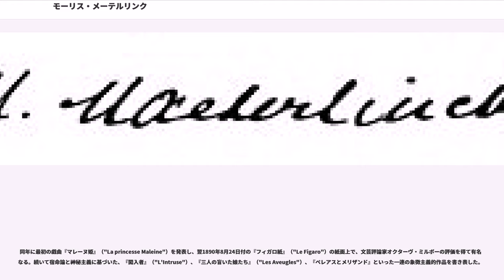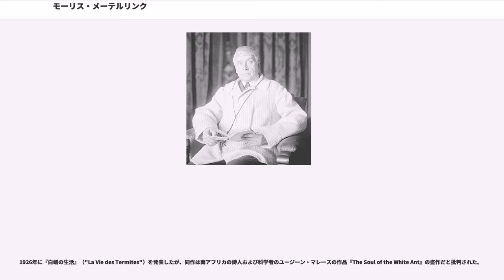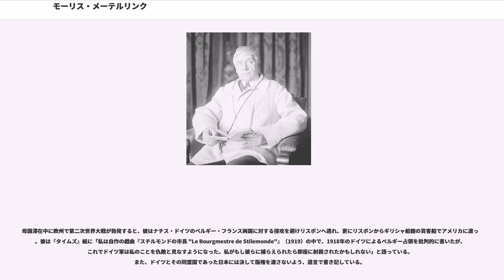モーリス・メーテルリンク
モーリス・メーテルリンク (Maurice Maeterlinck, 1862年8月29日 - 1949年5月6日) は、ベルギー象徴主義の詩人、劇作家、随筆家。正式名はメーテルリンク伯爵モーリス・ポリドール・マリ・ベルナール (Maurice Polydore Marie Bernard, comte de Maeterlinck)。日本では「メーテルリンク」とカタカナ転写されることが多いが、本人の母語であるフランス語では「メテルラーンク」、ベルギーではまた「マテルラーンク」、もうひとつの母国語であるフラマン語では「マータリンク」、「マーテルリンク」に近い発音となる。maeterlinckはフラマン語で「計量士」「測量士」を意味する。

ベルギーのヘントで、フランス語を話す裕福なフラマン人カトリック教徒の家庭に生まれた。法律を学ぶ間に詩や短編小説を著したが、その後それらを処分してしまったため、今日ではその断片が伝わるだけとなっている。

ヘント大学法学部を卒業後、グレゴワール・ル・ロワとともに渡仏し、パリで7か月（1885年10月〜1886年4月）を過ごした。その滞在中に、ヴィリエ・ド・リラダンやといった、当時流行していた象徴主義運動の活動家達と知り合う。この時に詩人サン＝ポル＝ルーから「ヘントの王子様」« le prince de Gand »というニックネームを付けられた。晩年の回想録『青いシャボン玉；幸福な回想録』（"Bulles bleues ; Souvenirs heureux"）によれば、1885年にユイスマンスの『さかしま』を読んでおり、とりわけヴィリエ・ド・リラダンとの出会いが、後の作家人生を決定付けた。

1886年になると、『七詩聖』（メーテルリンクも設立者の一人）や、『』といった文芸雑誌に詩を発表するようになり、1889年に処女詩集『温室』（"Serres chaudes"）を出版し、文壇デビューを果たした。この詩集は33篇の詩で構成され、その内の7篇は、当時はまだ新しい「自由詩」で書かれたものである。出版以前に文芸雑誌に発表した作品を寄せ集めただけではなく（実際に、詩集の出版の際に採用されなかった作品もある）、新たに書いた作品も収められており、自由詩で書かれた作品は執筆期間の比較的後期に書かれた。

同年に最初の戯曲『マレーヌ姫』（"La princesse Maleine"）を発表し、翌1890年8月24日付の『フィガロ紙』（"Le Figaro"）の紙面上で、文芸評論家オクターヴ・ミルボーの評価を得て有名になる。続いて宿命論と神秘主義に基づいた、『闖入者』（"L'Intruse"）、『三人の盲いた娘たち』（"Les Aveugles"）、『ペレアスとメリザンド』といった一連の象徴主義的作品を書き表した。

しかし最も大きな成功作は1907年に発表した『青い鳥』（"L'Oiseau bleu"）だった。1911年にノーベル文学賞を受賞した。作品の主題は「死と生命の意味」だった。

1895年から1918年まで歌手のジョルジェット・ルブラン（アルセーヌ・ルパンの生みの親である作家モーリス・ルブランの妹）と関係を持っていた。1919年にルネ・ダオンと結婚し、共にアメリカ合衆国に渡った。1920年にはレオポルト勲章を受章した。

1926年に『白蟻の生活』（"La Vie des Termites"）を発表したが、同作は南アフリカの詩人および科学者のユージーン・マレースの作品『The Soul of the White Ant』の盗作だと批判された。

1930年にフランスのニースで城を買い取り、これに「オルラモンド (Orlamonde)」と命名した（自作『Quinze Chansons』に由来）。1932年にはベルギー国王アルベール1世によって伯爵位が叙爵され、メーテルリンク伯となった。

母国滞在中に欧州で第二次世界大戦が勃発すると、彼はナチス・ドイツのベルギー・フランス両国に対する侵攻を避けリスボンへ逃れ、更にリスボンからギリシャ船籍の貨客船でアメリカに渡った。彼は『タイムズ』紙に「私は自作の戯曲『スチルモンドの市長 "Le Bourgmestre de Stilemonde"』（1919）の中で、1918年のドイツに...